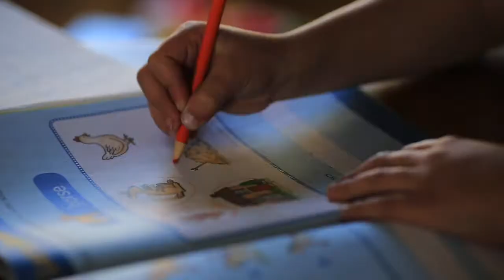Chelsea Mills: Household Employers: Benefits of paying legally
In today's episode, Ryan Jordan chats with Chelsea Mills about paying your household staff legally and the benefits to both families and nannies!

Chelsea Mills is the Sr. Partner Relations Specialist with HomePay, household payroll and tax provider, and has been a part of the HomePay team for 8 years. As Sr. Partner Relations Specialist, Chelsea acts as the liaison between agency partners and their clients. Her goal is to educate families hiring for the first time and needing assistance in professionalizing their employer-nanny relationship, and providing a seamless onboarding experience with the HomePay service.

*Views and opinions expressed in the podcast may not represent the views of Educated Nannies. While we make every effort to ensure that the information we are sharing is accurate, we invite you to do your own research.